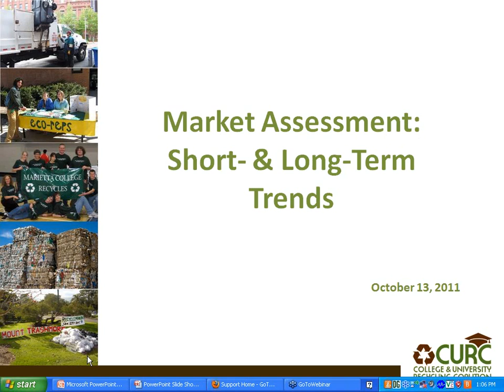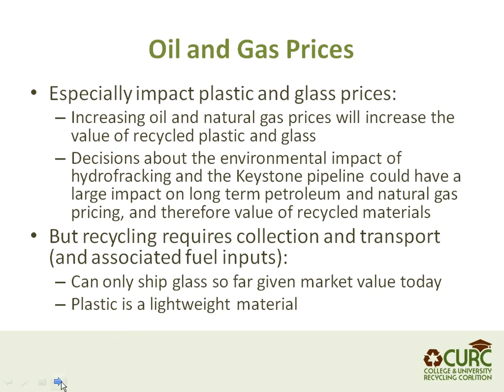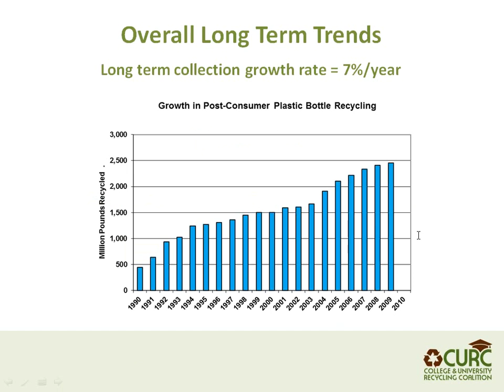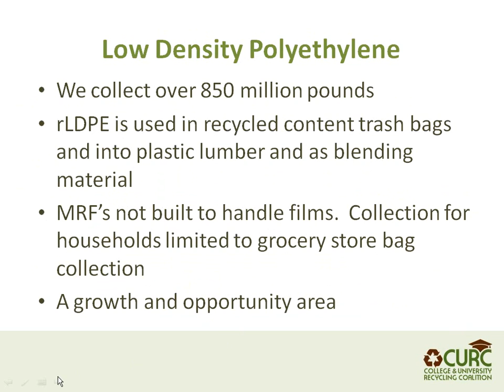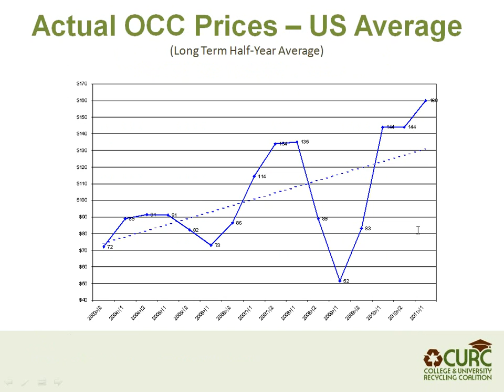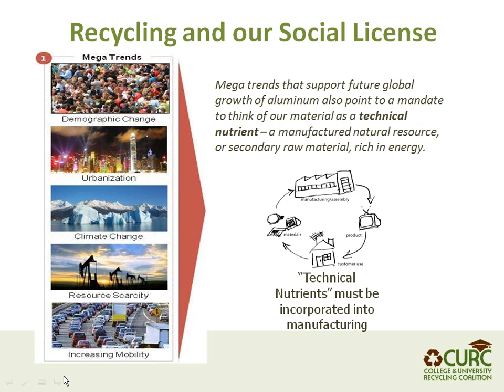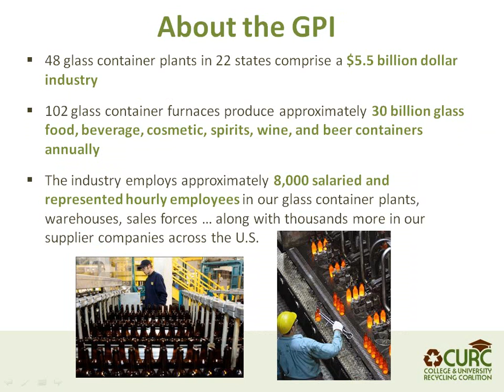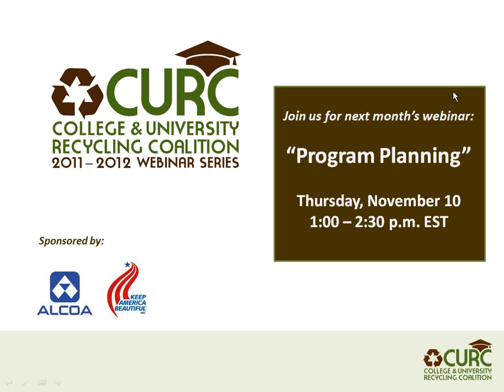Oct 2011 - Market Assessment, Part I: Short- & Long-Term Trends